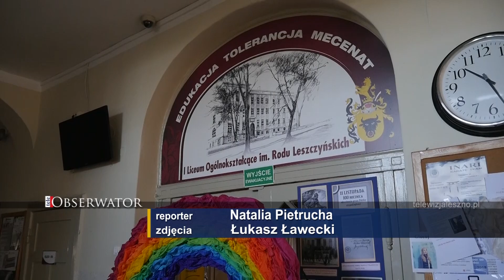Grupa Stonewall w I Liceum Ogólnokształcącym